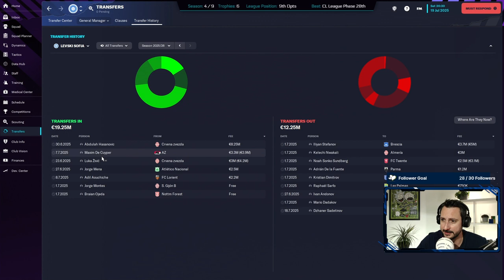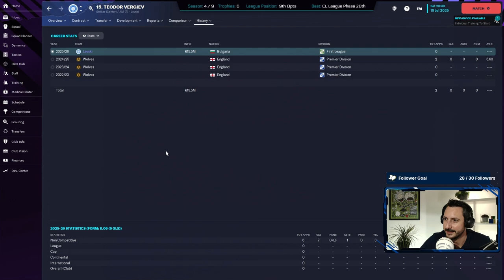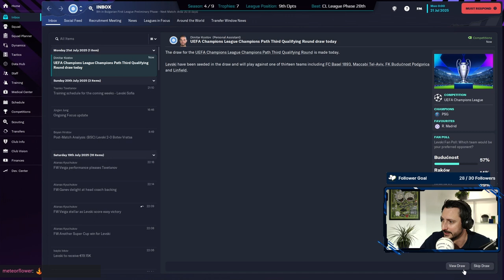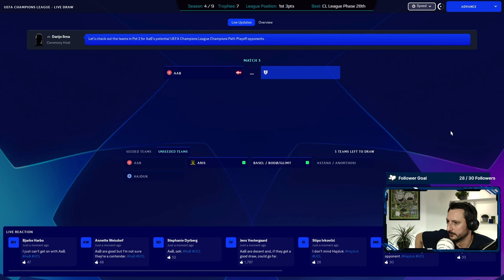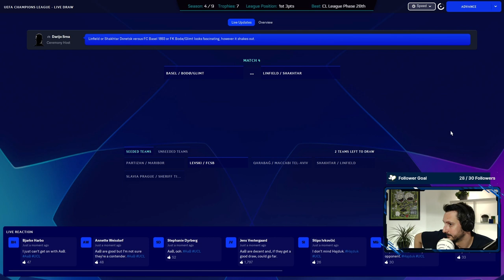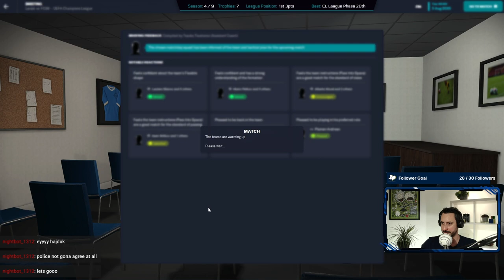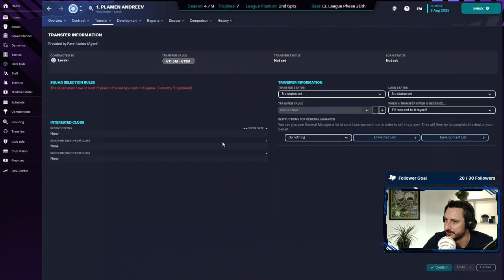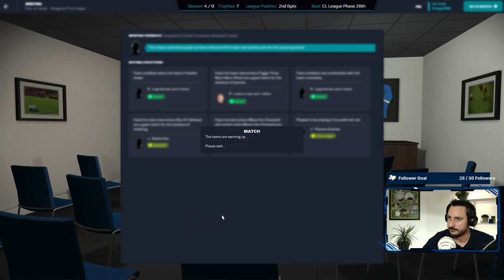New wonderkids = new beginning | E33 | Levski Sofia vs. Zealand's BATE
I'm Zapbulon trying to win the CL in under 10 seasons with my home team Levski Sofia! FM GOD Zealand did this with BATE and ... I hated it! It should have been us!

If I loose I'll send @Zealand a BATE T-Shirt. If I win I'll send him a LEVSKI T-SHIRT and ask him for a pic or to wear it on stream :)

Wish me luck! And join me live on twitch: @Zapbulon